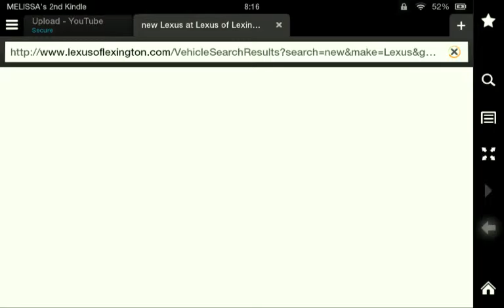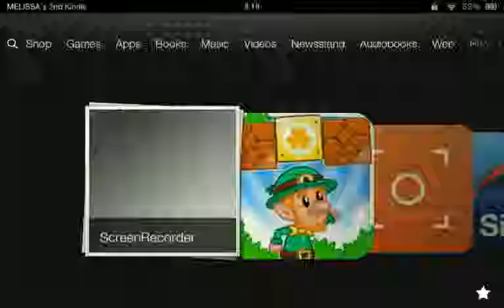Stupid Advertisements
Playing Leps world is like playing mario world on the Nintendo